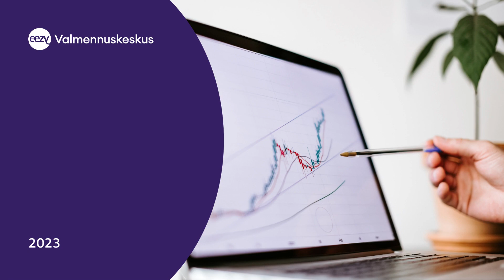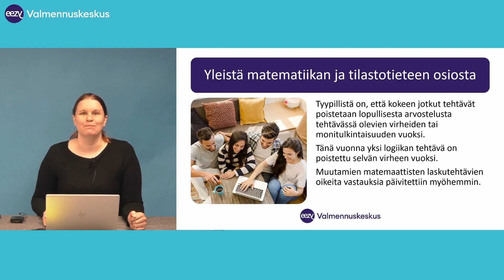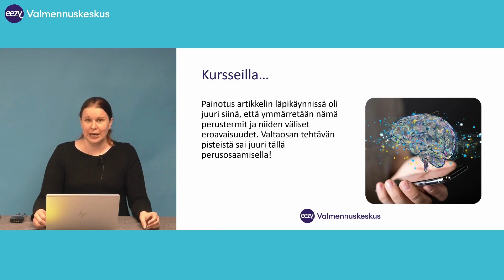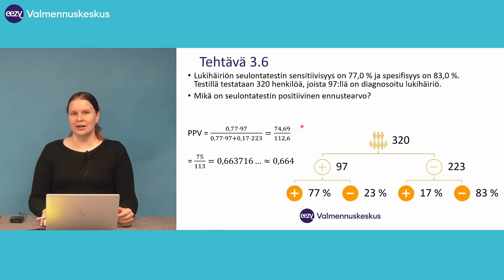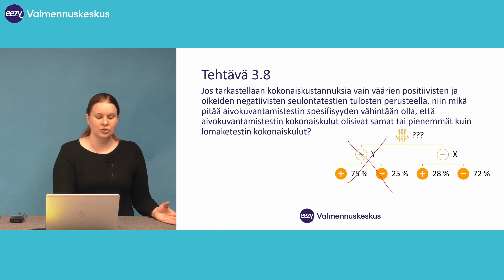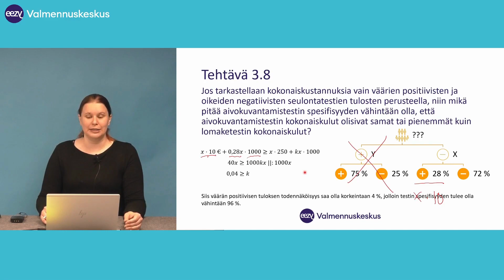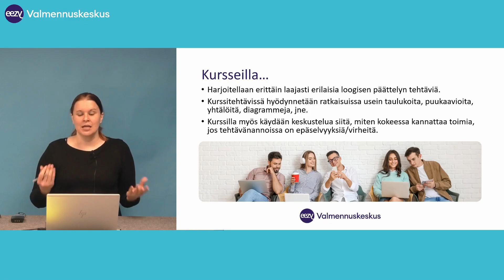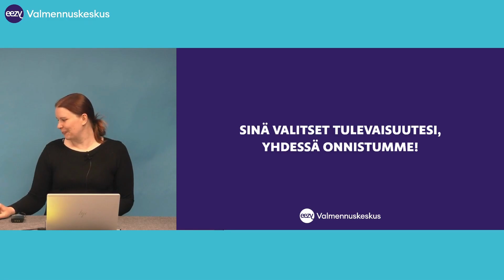Psykologian ja logopedian valintakoe 2023 | tilastoanalyysi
Psykologian ja logopedian valintakokeessa oli 12 tilastomatemaattista tehtävää ja 8 loogisen päättelyn tehtävää. Katso videolta, mitä mieltä opettajamme Veera Rosama on tehtävistä!